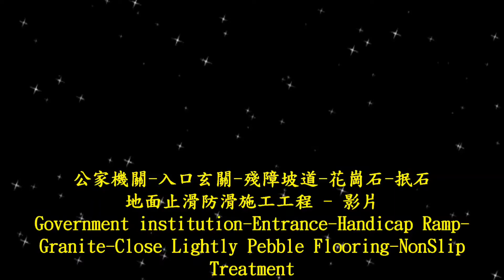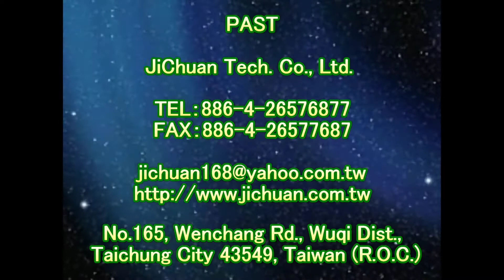1385 公家機關 入口玄關 殘障坡道 花崗石 抿石地面止滑防滑施工工程 影片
止滑防滑係數測量機器儀器,浴室化石防滑止滑,浴室花崗岩花崗石防滑止滑,浴室防滑,浴室止滑,浴室防滑劑,浴室止滑劑,浴室防滑液,浴室止滑液,浴室防滑止滑施工處理方法